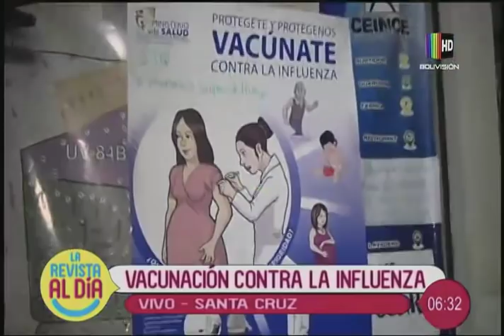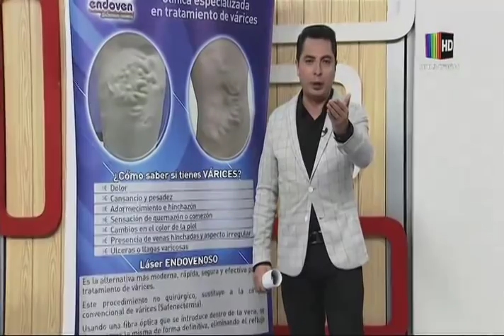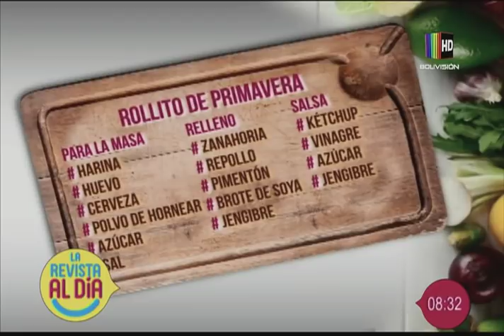La Revista al Día: Programa del 23 de mayo del 2019